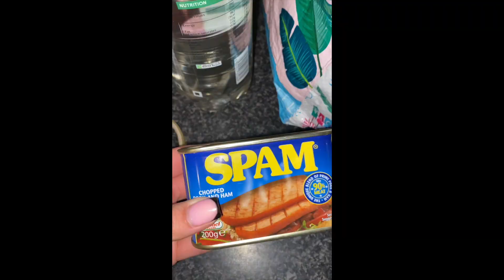TRICK OR TREAT VIDEO!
Welcome back to the channel! Hope you enjoy this video, just something a bit different and fun for Halloween!